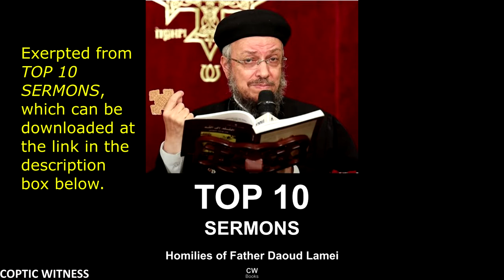Do Not Worry | Part 3, The Self Causes Anxiety | Fr Daoud Lamei لا تقلقوا - أبونا داود لمعي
This sermon, DO NOT WORRY, is originally by Fr Daoud Lamei, now translated into ENGLISH. This is part 3: The Self Causes Anxiety.

Daoud Lamei in English. What makes this sermon one of Father Daoud Lamei's top 10 sermons? YOU! That is, number of views on YouTube. Get the full e-book at the following

For the Arabic Version:
لا تقلقوا - مؤتمر أحيا لا أنا - أبونا داود لمعي